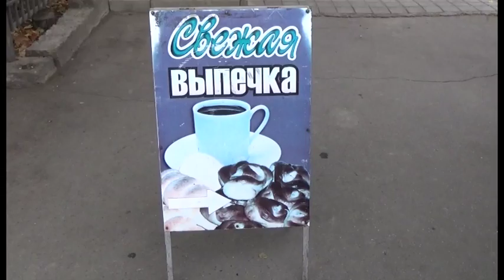Муниципальные земли были освобождены от двух незаконных торговых точек